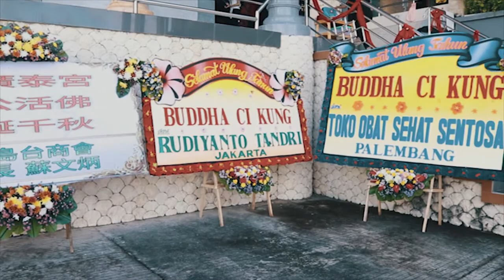Ulang Tahun Budha Ci Kung - 23 Februari 2020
Guang Thai Temple berlokasi tepatnya di Jalan Melati, Pantai Balangan ini juga biasanya jadi tempat wisata favorit tamu Taiwan yang bersembahyang. Seperti yang diungkap salah satu warga keturunan Tionghoa di Bali, Kheng Ing Suan yang ikut andil berpartisipasi membangun Klenteng ini mengakui lokasinya memang dituntun dan dipilih oleh Dewa Ci Kung.

Klenteng ini dibangun selama 7 tahun selain untuk sembahyang juga digunakan masyarakat lokal untuk berwisata spiritual terutama kunjungan tamu dari Taiwan dan China maupun Hongkong.